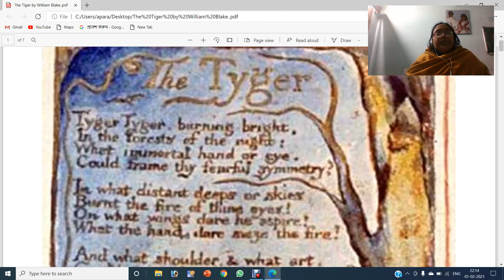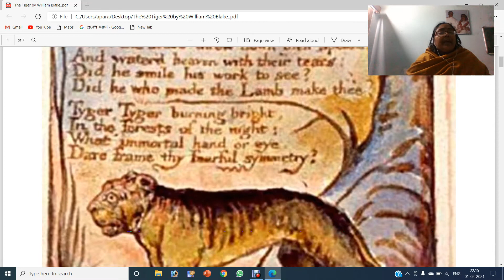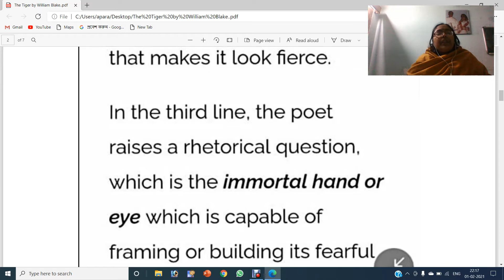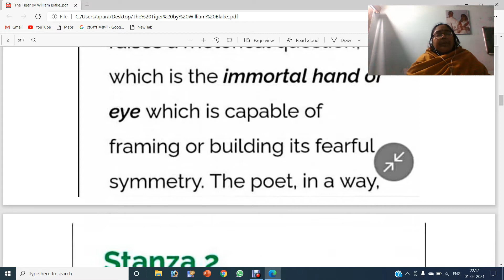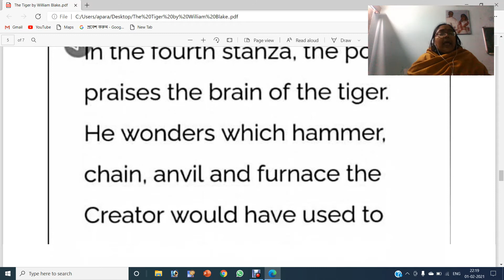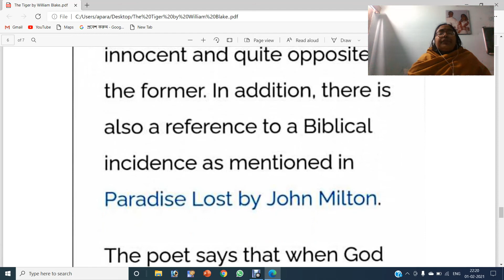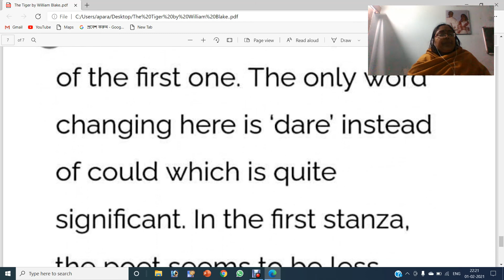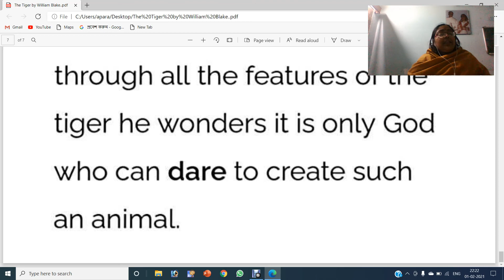RECITATION THE TIGER